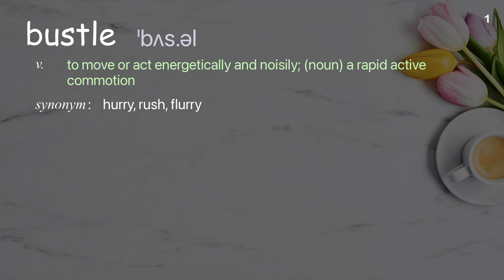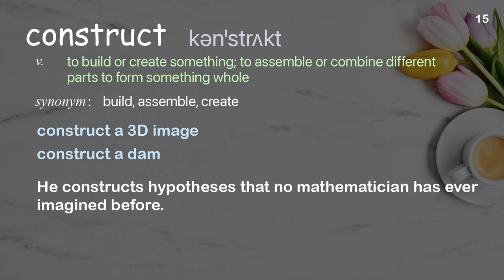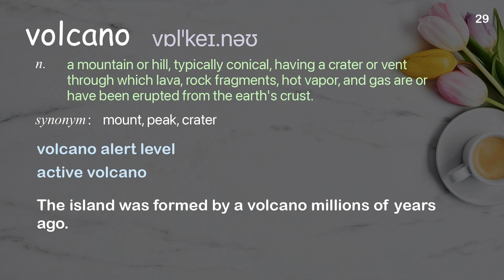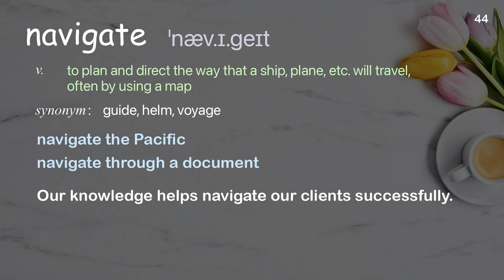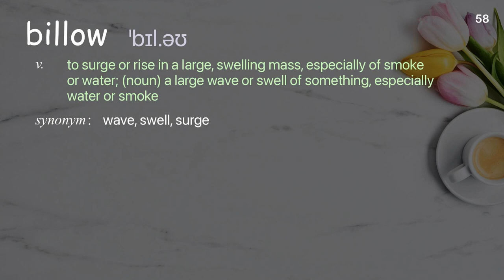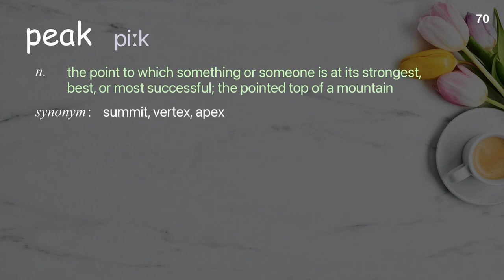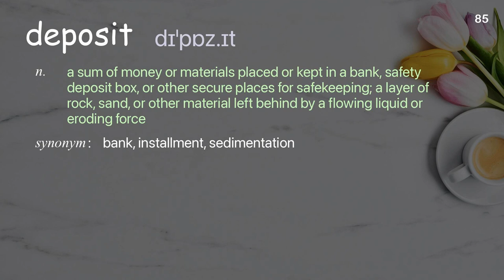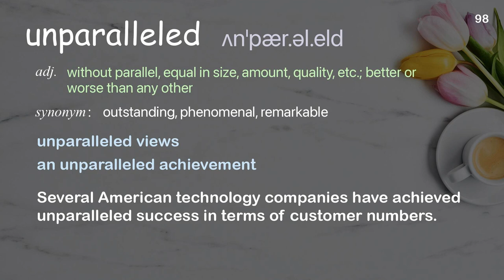99 Academic Words Ref from "Run, sail or hide? How to survive the destruction of Pompeii | TED Talk"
■PLEASE NOTE

■Reference Source
Gary Devore: Run, sail or hide? How to survive the destruction of Pompeii | TED Talk